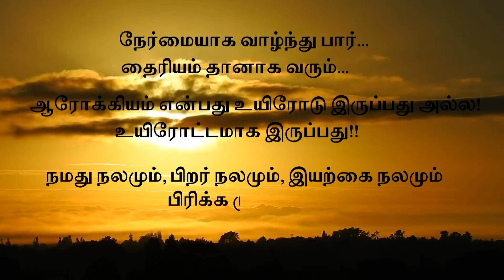தோல் வியாதிக்கான காரணமும் தீர்வும்! Skin Disease Reason And Solution! 'SIR' Dr SR Navinbalaji Avl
Skin Disease Reason And Solution! 'SIR' Dr SR Navinbalaji Avl

தோல் வியாதிக்கான காரணமும் தீர்வும்!  'SIR' Dr SR நவின்பாலாஜி அவர்கள்